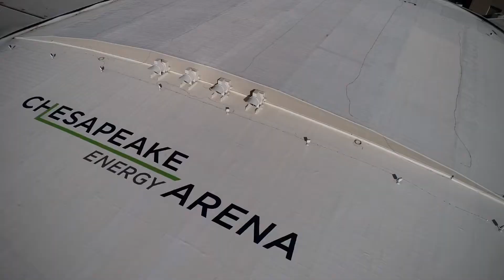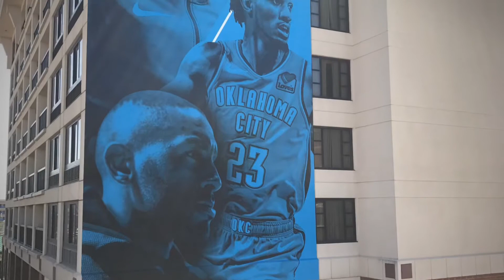OKC THUNDER WALL WRAP